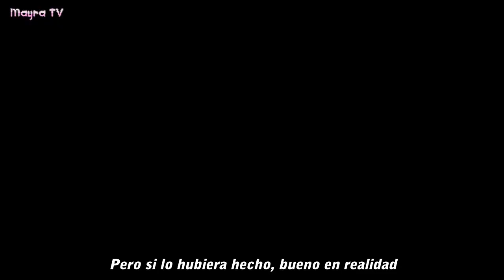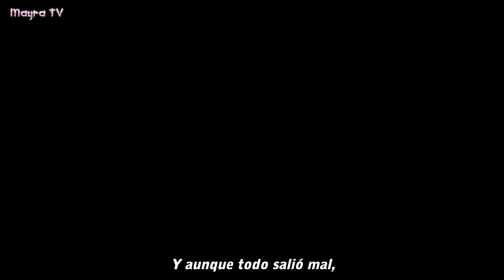Zack Snyder’s Justice League Trailer Song - "Hallelujah" Sub Español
Hallelujah de Leonard Cohen

Ow, I've heard there was a secret chord

[Coro x 2] Hallelujah, hallelujah

I don't even know the name
But if I did, well really, what's it to you?
There's a blaze of light in every word
It doesn't matter which you heard
The holy or the broken hallelujah

[Coro x 18] Hallelujah...